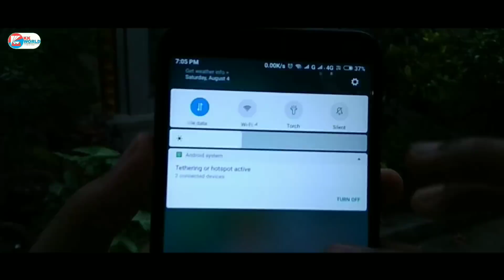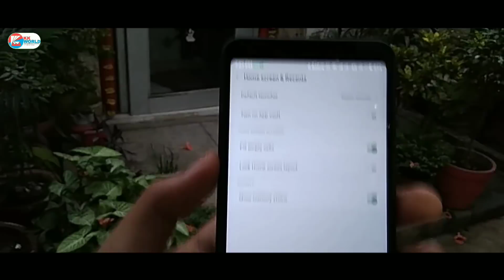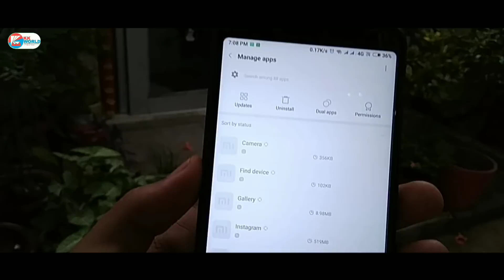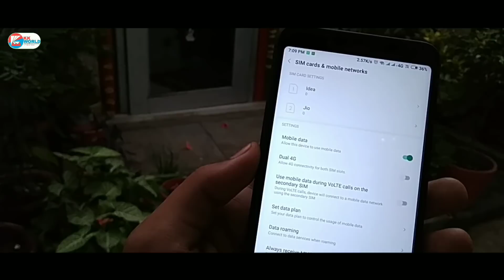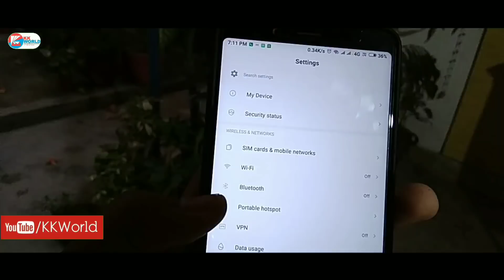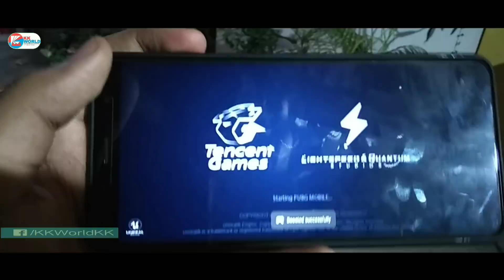MIUI 9.6.2.0 Redmi Note 5 Pro | New Features | OTA Update Download Link | Review in Hindi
Xiaomi Released MIUI 9.6.2.0 Update for Redmi Note 5 Pro after MIUI 9.5.19 Android Oreo 8.1 With New more than 20 Features, if you want all Details then watch this video till the end.

Topic Covers -
1- Redmi Note 5 Pro MIUI 9.6.2.0 Update Change log
2- Redmi Note 5 Pro MIUI 9.6.2 New Features in hindi
3- Redmi Note 5 Pro PubG High Graphics Fix
4- Redmi Note 5 Pro Bugs Fixed
5- Redmi Note 5 Pro MIUI 9.6.2 Full ROM & OTA download Link
6- MIUI 9.6.2 Redmi Note 5 Pro Review in Hindi

Hey, Main Hu Kulbhushan Kundalwal aur Agar video pasand aaye toh plz like,share aur comment krna na bhule aur channel ko subscribe nahi kiya h toh plz subscribe kijiye kyunki hum isi tarah ki video Hindi me laate rhte h...